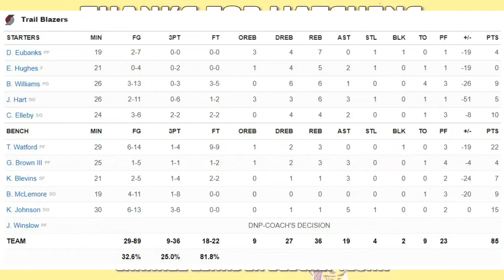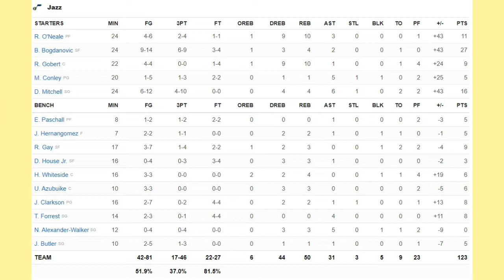Portland Trail Blazers vs Utah Jazz | NBA 75TH SEASON FULL GAME HIGHLIGHTS | March 9, 2022